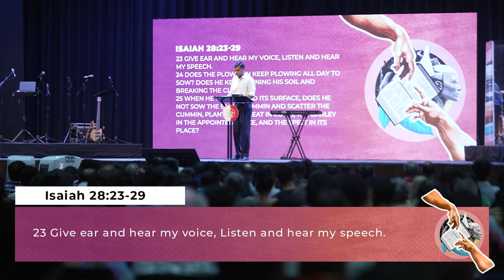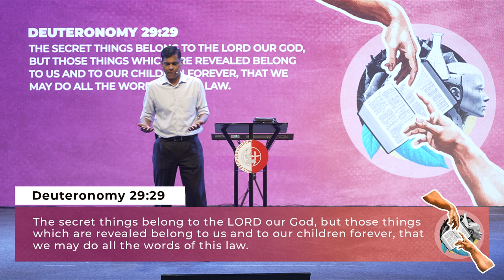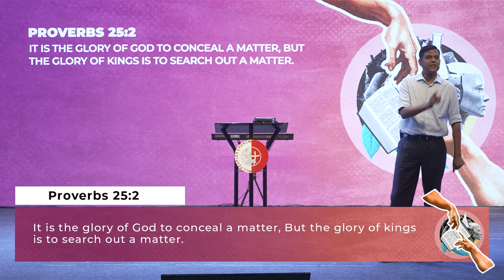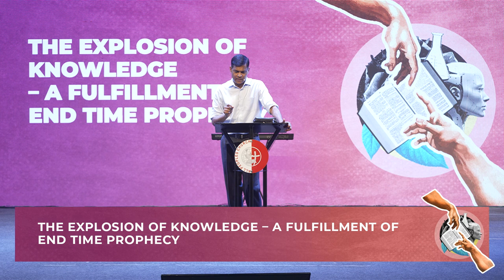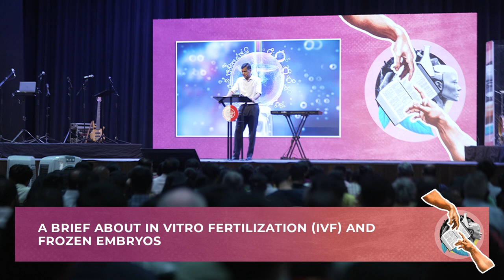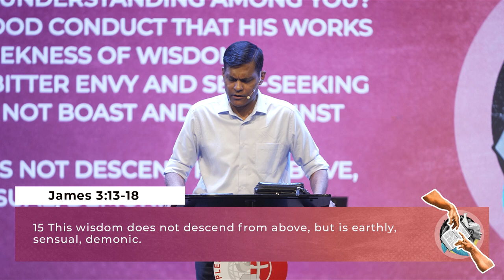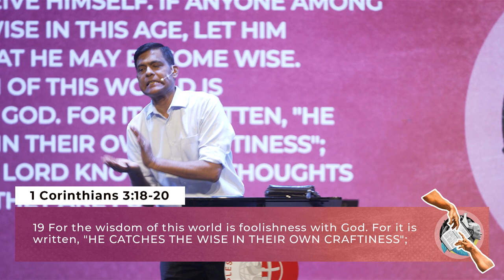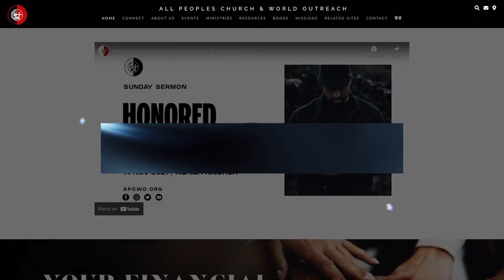God, Science, Technology, Faith. | Ashish Raichur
The church is called to be the pillar and foundation of truth. With the advancements in science and technology, there are many new areas to which we as believers must respond, while considering the spiritual and ethical dilemmas these present to us. Today we consider a few such areas: Artificial intelligence (AI), neural implants, in vitro fertilization (IVF), and frozen embryos. Based on Scripture we contrast divine wisdom and earthly wisdom, and present a simple framework to engage and meaningfully discuss these matters, and stay aligned to God’s design and original intent.